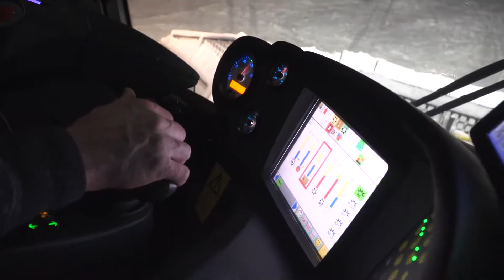Kronplatz Slopes Preparation